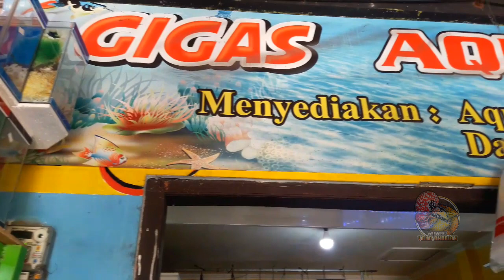BERBURU LOUHAN CAKEP YG TERSEMBUNYI DI GIGAS AQUARIUM KADISUKO YOGYAKARTA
Assalamuakaikum bosku.